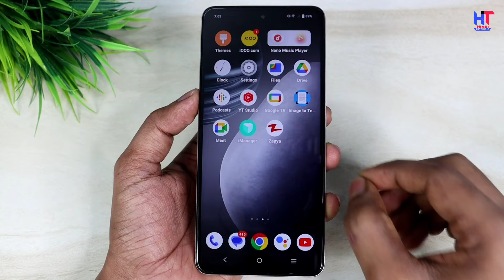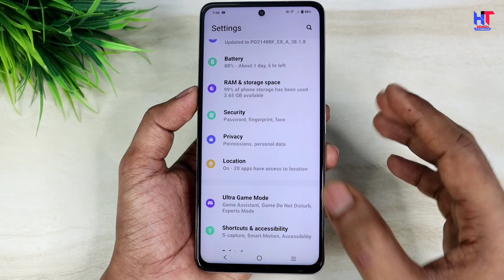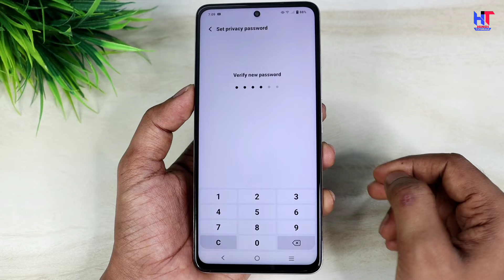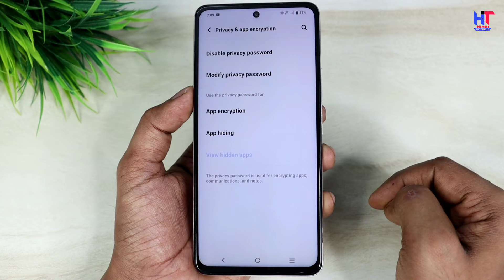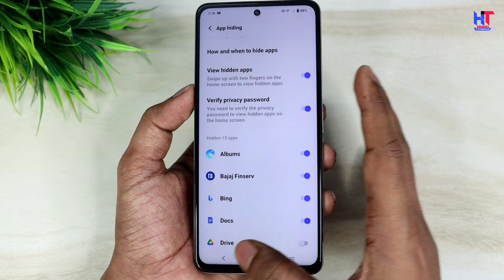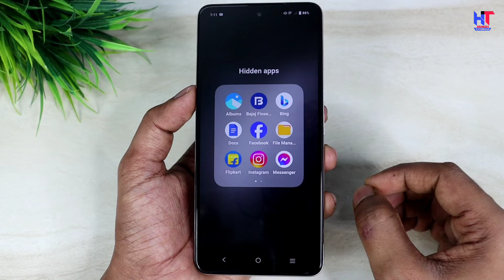Mobile Me App Hide Kaise Kare | Mobile Me App Kaise Chupaye | How To Hide Apps On Android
Hello,
Dosto es video me maine apko bataya hai kaise aap apne phone me app ko Hide kar sakte hai ! Eske liye apko koi alag se app download karne ki jarurat nahi Bina app download ke he aap apne mobile me Apps ko Hide kar sakte hai ! Video pasand aayegi to like aur share jarur karna !

TOPIC COVER IN THIS VIDEO :
app ko hide karke kaise chalaye
app ko hide karne ka tarika
app ko hide kaise kiya jata hai
phone ke app ko hide kaise kare